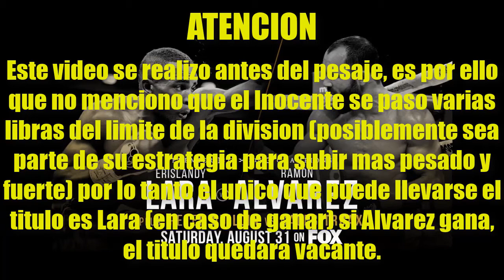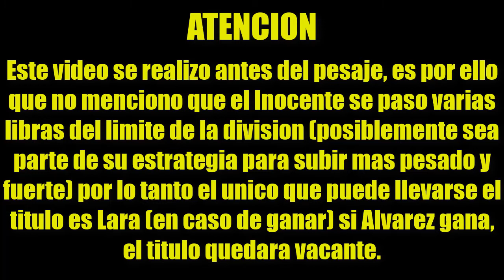El Inocente no da el peso! | Erislandy Lara vs Inocente Alvarez | Video-Análisis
Sean bienvenidos a un nuevo video para el canal, en el que hablamos acerca del proximo encuentro entre Ramon Inocente Alvarez y Erislandy American Dream Lara, quiero aclarar por aqui al igual que en el propio video, que este video fue elaborado y grabado un dia antes de la ceremonia del pesaje, es por eso que no hablo nada sobre que Ramon Alvarez se paso por varias libras del limite de la division, en fin, espero el video sea de su agrado.
Saludos!